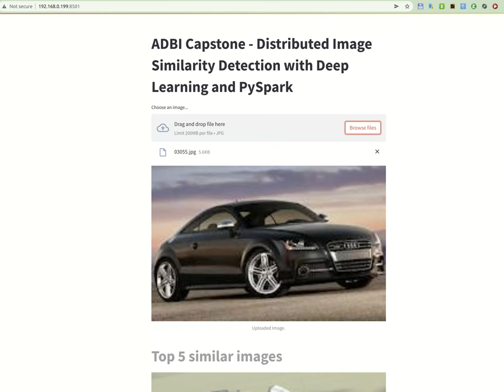Image Similarity Detection using Deep Learning and PySpark